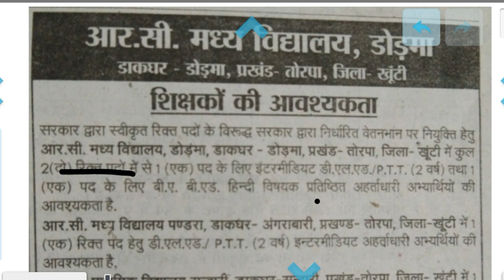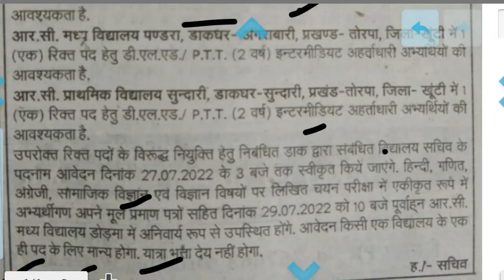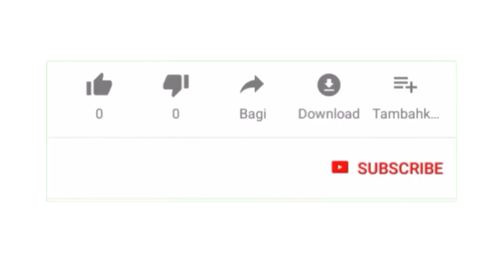Added school teacher's Vecancy | khunti ranchi Jharkhand Jharkhand new vacancy 2022 @job information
Added school teacher's Vecancy khunti ranchi Jharkhand
teacher vacancy
jssc Vecancy
Jpsc Vecancy
hospital job
private and government Vecancy in Jharkhand

godda district new vacancy
latest Vecancy in Jharkhand
New requirement in godda

Gumla District latest Vecancy
Jharkhand government jobs update
Devghar, bkoaro, Hazaibag, lohardaga, chatra new vacancy

Vecancy PDF link :- Hazaibag

Jamsedpur Jharkhand new vacancy

pakur Jharkhand new vacancy
hospital job

khunti Jharkhand new Vecancy 2022

Chatra new vacancy
NHM new vacancy

Rims RANCHI new vacancy 2022
Rims Bariyatu hospital New group d Vecancy in Jharkhand
Matric pass
Jharkhand new vacancy

Aayush community health department new vacancy
Jharkhand new vacancy update
hospital job Jharkhand
CHO post new vacancy

Jharkhand new vacancy
job Jharkhand
hospital Rims RANCHI new vacancy
hospital job Jharkhand

                       I hope that you understand this Vecancy details so support me channel and get latest Vecancy notifications quick
                            reqard - mahadev Santosh job info

RANCHI Jharkhand new vacancy update 2022

East singhbhum jadugoda mines new vacancy

Gumla District new vacancy

mining mate
blaster Vecancy
engine driver
media job in Gumla
engineer job in ranchi
electronics engineer job
electricals engineer job
mechanical engineering job
hospital job
block level Vecancy
manrega Vecancy
rojgar mela
tanishq Vecancy

Job Jharkhand,

job Jharkhand
@mahadev Santosh job info
@job information
@jl Jharkhand lives
@online job
block level job
@CAREER FOUNDATION

Ramgarh Jharkhand new vacancy job Ramgarh Jharkhand job hospital job Ramgarh Jharkhand job in Ramgarh district contractual Vecancy for different post under nhm for civil surgeon Office Ramgarh

Jpsc final result , jpsc answer key, Jpsc updates ,Jpsc answer key, jpsc cut off 7th Jpsc expected cut off 2021

ranchi Rims new vacancy 2022
Added school teacher's Vecancy || ranchi Jharkhand || Jharkhand new vacancy 2022 || @job information

itki ranchi new vacancy
teacher vacancy Jharkhand
teacher new vacancy
teacher job ranchi
teacher vacancy itki ranchi

Jharkhand utpat
JSSC CGL
Jharkhand GK Online Classes
JSSC NAGPURI Test SERIES
Khortha Test Series
Nagpuri JSSC